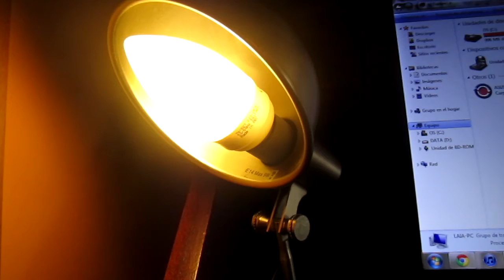Your daily dose of boring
Sorry.